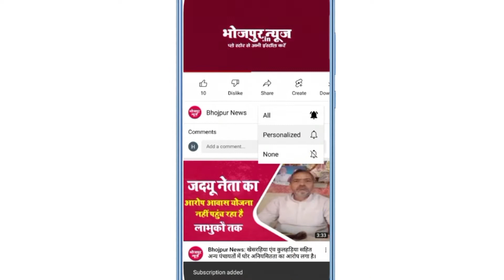अग्निपथ' के विरोध में छात्रों का प्रदर्शन,यूनिवर्सिटी के गेट के बाहर किया जमकर प्रदर्शन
About Bhojpur
1972. Earlier it was the part of Shahabad district. This district is named "Bhojpur" after great Parmara King Bhoja as most early settlers were Rajput rulers of Parmara dynasty then called as Ujjainiya the year 1972, Shahabad district was bifurcated in two parts namely Bhojpur and Rohtas. Buxar was a subdivision of old Bhojpur district